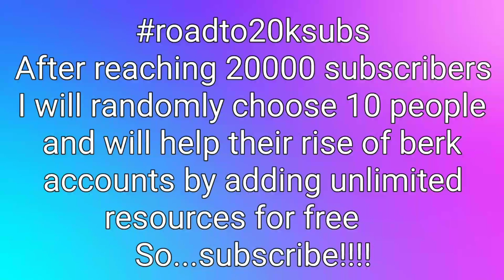Chillblade Max Level 134 Titan Mode - New Exclusive Sword Stealer - Dragons:Rise of Berk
The song that I've used in this video is
My Heart [NCS]